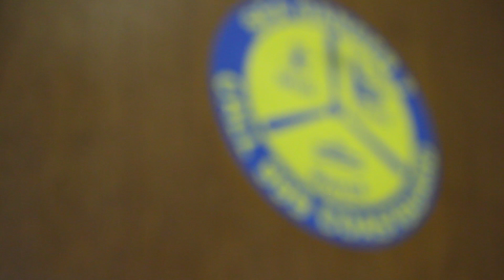Hunstanton Coastguard join KLFM's Summer Swim Safe Campaign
Get their latest advice here